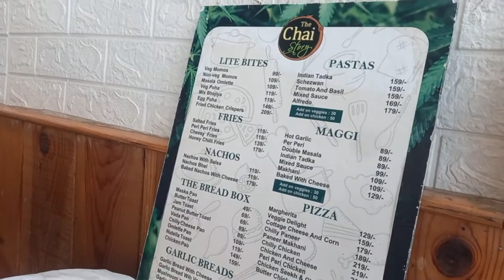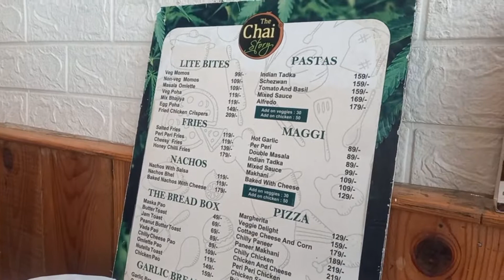Sarojni nagar market